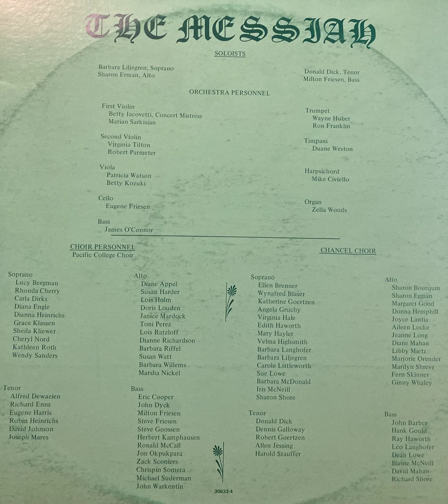FRESNO PACIFIC COLLEGE COMBINED CHOIR - THE MESSIAH, PART 2 (DEC. 10, 1972)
PART 2
THE PASSION
Side 3:
1. CHORUS - John 1:29
2. CHORUS - Isaiah 53: 4-5
3. RECITATIVE FOR TENOR - Isaiah 53:8
4. AIR FOR TENOR - Psalm 16:10
5. CHORUS - Psalm 24:7-10
6. CHORUS - Revelation 19:6; 11:15; 19:16

PART 3
THE TRIUMPH
Side 4:
1. AIR FOR SOPRANO - Job 19:25-26; 1 COR. 15:20
2. CHORUS - 1 COR. 15:21-22
3. RECITATIVE FOR BASS - 1 COR. 15:51-52
4. AIR FOR BASS - 1 COR. 15:52-53
5. CHORUS - REVELATION 5:12